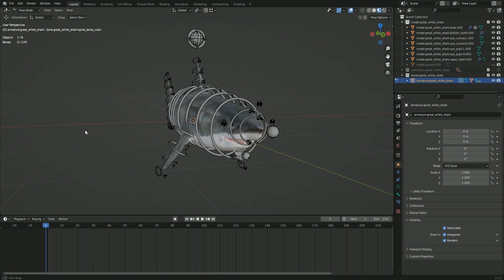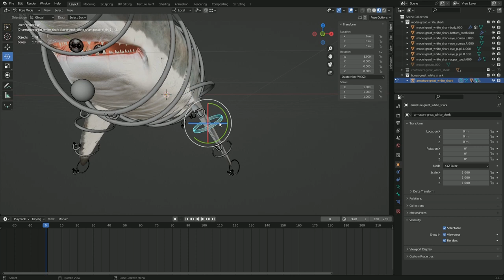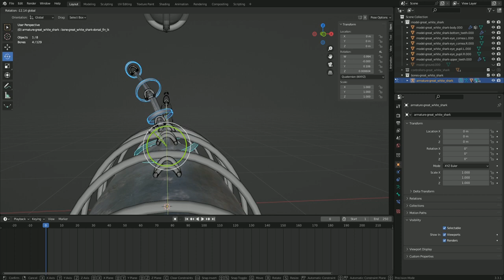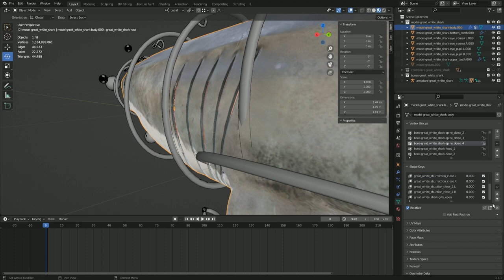Swimming Cycle Animation | Rig Demo | Great White Shark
3D Model of a Great White Shark created in Blender.
Animations and Rig Demo.

Track: Affirmations
Artist: Scott Buckley